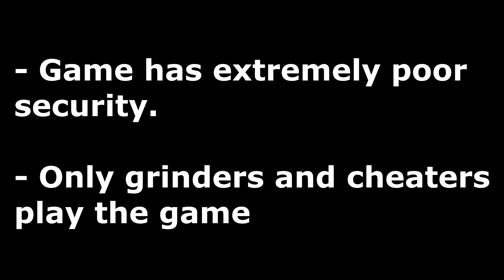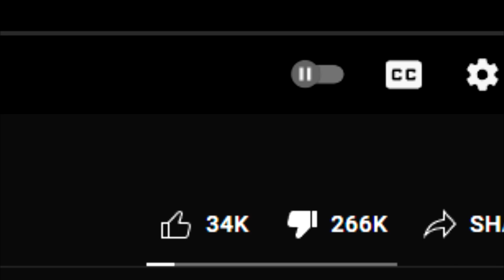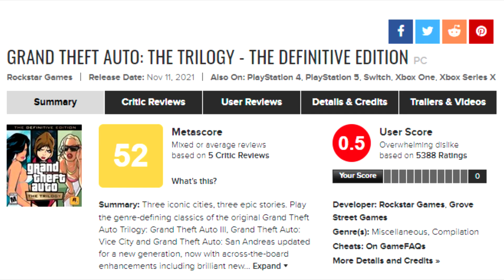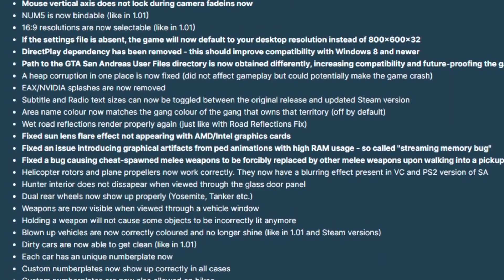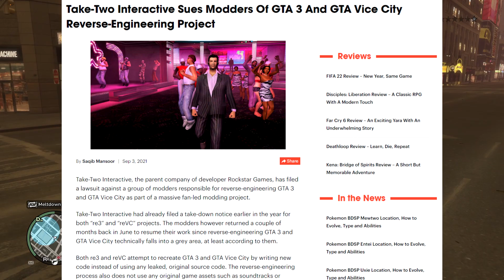Rockstar's Game Development Downfall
The GTA Series defined and revolutionized the open world genre, but today, they begin to put themselves into mediocrity. They've released the definitive trilogy version of GTA 3, Vice City and San Andreas, which insults the gaming community and the Rockstar fans, and I am open to talk about it.

Special Thanks to my supporters:

[Tier 1/2 Members]
Florian981
KD10